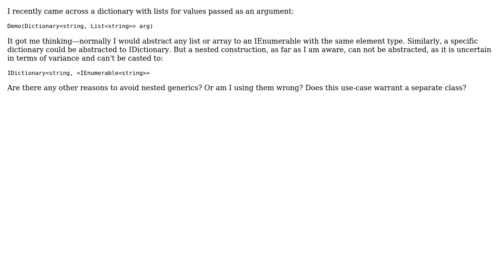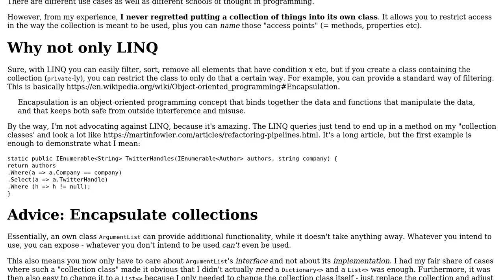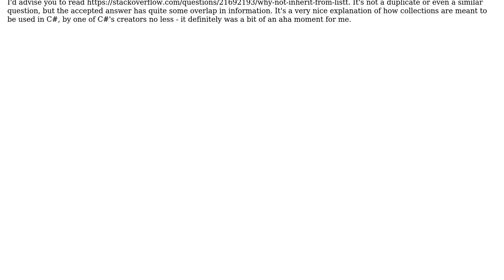Software Engineering: Should I avoid nested generic collections?